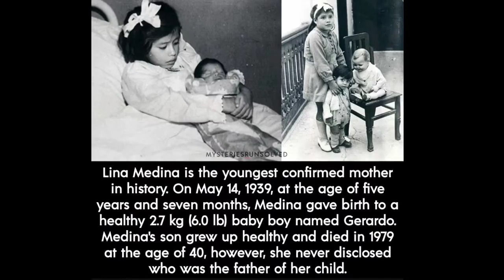5 Yr Old Becomes a Youngest Mother In World || Did you know??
5 Yr Old Becomes a Youngest Mother In World || Did you know??